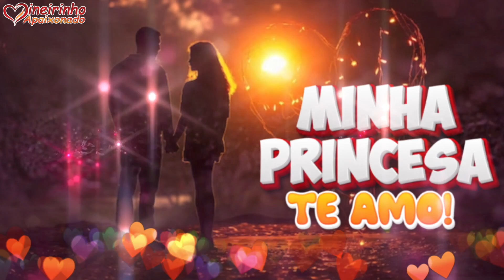Você Conquistou Meu Coração Quando Nossos Olhares Se Encontraram 💘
Meu amorzinho, não posso acreditar que você está aqui ao meu lado, vendo esta coisa linda e apaixonante que somos nós, juntinhos, minha gata, agarradinhos como se o amanhã não existisse. A cada dia, descubro novas formas de viver esse amor, maneiras que se desenham com os traços de uma obra-prima, um sopro de ar fresco em um dia quente. Mais escuras também.

Você conquistou meu coração quando nossos olhares se encontraram. Ah, meu bem, foi como se explodisse uma bomba nuclear em meu coração, transformando tudo na mais linda poesia. E quando nossos olhos se encontram hoje, sinto como se o universo inteiro parasse para testemunhar a magia que acontece entre nós. Há uma eletricidade no ar, um magnetismo que nos puxa um para o outro, que nos conecta, que nos torna inevitavelmente um só coração. E nesse ballet de emoções, meu bem, percebo que cada gesto e cada palavra significam muito para nós dois, como se fôssemos duas almas gêmeas destinadas a viver juntas pela eternidade.

A distância nem sequer ignora as convenções por aí, minha vida. Com sua essência única e inigualável, você trouxe cores que eu nem sabia que existiam em minha vida. E essa descoberta só me faz desejar mergulhar ainda mais profundo neste mar de sentimentos. Olha, nossos segredos compartilhados são como tesouros escondidos, e nossos momentos, ah, esses são os verdadeiros triunfos de uma vida inteira. Eu, que em outra hora me apaguei em busca de um propósito, encontrei em você não apenas uma razão para viver, mas o motivo para celebrar todos os dias. Portanto, minha princesa, aqui estamos, dois amantes entrelaçados pelo destino, conquistando um ao outro a cada dia, escrevendo juntos a página mais bela dessa história de amor. Enquanto a vida nos apresenta seus desafios e surpresas, tenha a certeza de que, com você ao meu lado, cada capítulo será repleto de paixão, aventura e de um amor que apenas cresce, inabalável e eterno.

Eu te amo muito, meu bem, e sempre vou amar você além da vida. Minha vida é você, você é tudo que eu sempre sonhei. É por isso, meu bem, que te faço estas declarações de amor, para que sirvam como uma cartinha romântica e apaixonada. Confesso, este é o meu jeitinho de dizer a você tudo que penso e tudo que desejo viver ao seu lado. Receba todo o amor do mundo deste homem apaixonado demais por você, minha vida. Agora, confira sua inscrição em nosso canal, deixe o seu like e abra o seu lindo e precioso coração nos comentários. Derrame seus sentimentos, declare o seu amor. Eu sou louco por você e nunca me cansarei de dizer que você é a mulher da minha vida, meu grande amor, o que eu sempre quis viver. Te amo, minha princesa.